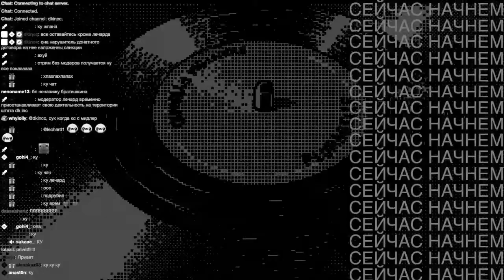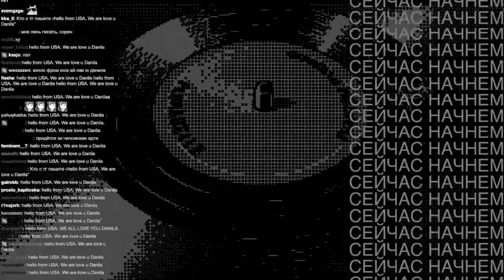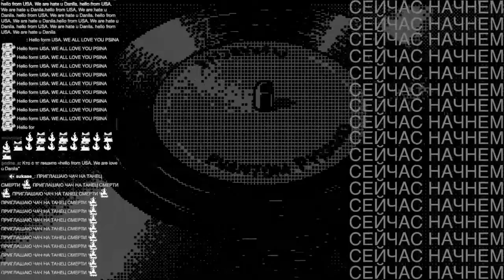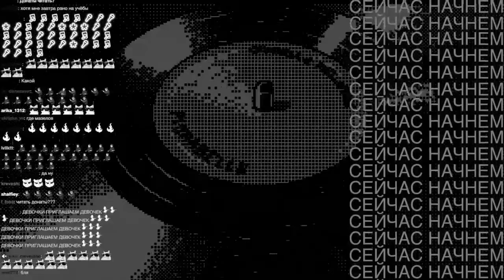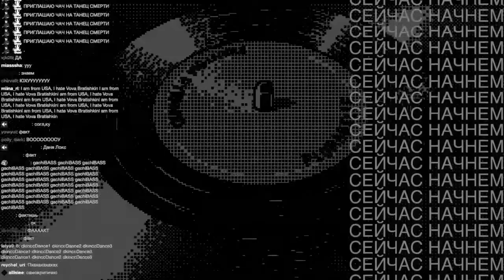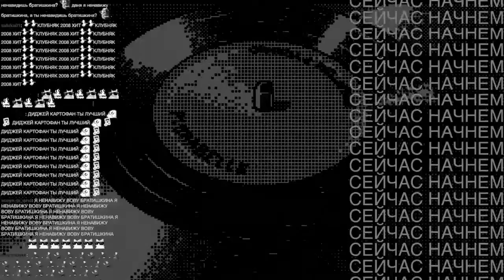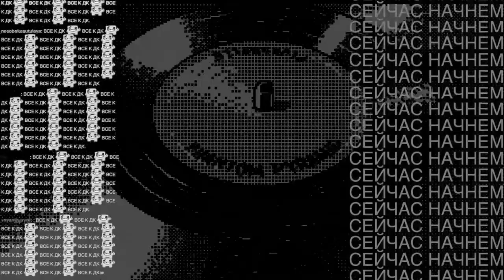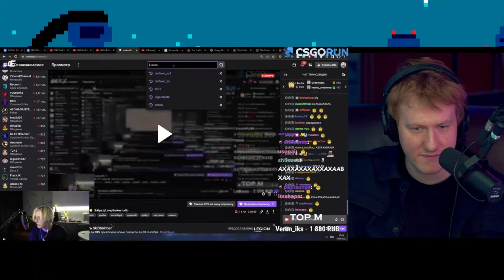ДАНЯ КАШИИ СТРИМИТ (гендер пати) 28.09.2022 (ЧАСТЬ 1)